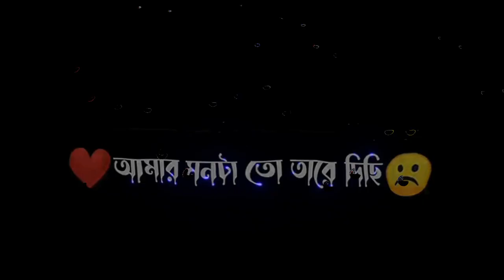Sad love story | Bangla shayari Black Screen Status Emotional Status / breakup status video